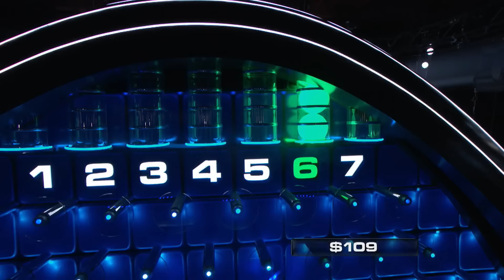The Wall - 1.4 Million on the Line (Episode Highlight)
Will Matt go for the guaranteed money or rip up the contract for $1.4 million?

NBC's new show The Wall follows pairs of contestants as they play to win twelve million dollars by taking their best shot on the colossal 40-foot wall.

Find The Wall trailers, full episode highlights, previews, promos, clips, and digital exclusives here.

ABOUT THE WALL
Packed with drama and action, this is a game that the entire family can root for together! Executive Producer LeBron James presents a challenge infused with the thrill of victory and the agony of defeat, where regular people can achieve their dreams with one bounce of the ball. Hosted by comedian Chris Hardwick and set in a large, glossy arena centering on the colossal 40-foot wall, the gameplay involves quick thinking, shrewd strategy and a little luck. Played by contestant pairs, this is an unpredictable journey with giant swings of fortune and millions of dollars passing through the contestants' hands throughout the hour.

The Wall is available now on Peacock, the new streaming service from NBCUniversal. Watch thousands of hours of hit movies and shows, plus daily news, sports, and pop culture updates. Stream now on Peacock.